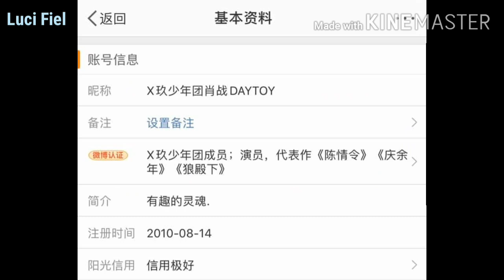[BJYX YiZhan] New news of ggdd on Valentine's Day Green Day💙💙💙